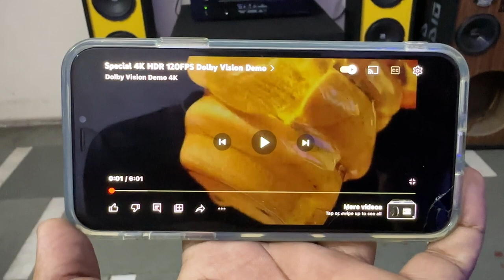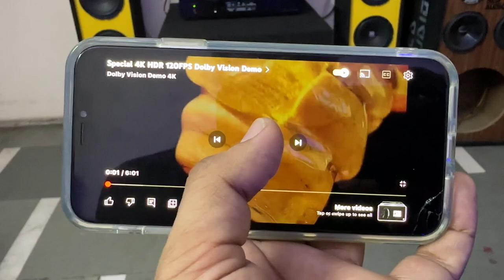2500 RMS Home made Setup 🔥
2500 RMS Home Made Setup 🔥🔥

Subwoofer 35000₹

Speakers 22000₹

Enclosure 10000₹

Bullet tweeter 1800₹

Denon AVR.  38000₹

Car Amplifier. 8000₹

Wiring 2000₹